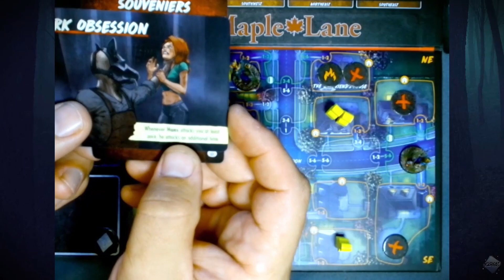Final Girl Franchise 305: Hans - The Final Nightmare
Laurie and Lucy continue to evade death, somehow, and for once the crazy trip idea is Laurie's.  Her and Lucy have traveled to Lucy's childhood home for a pre-holiday visit, and so Laurie can follow tradition and ask for Lucy's hand from her father.  Hans cannot possibly still care enough for her blood, or can he???

Timestamps
00:00 Intro
01:07 Flavor Text
02:36 Hans Setup
02:44 Location Setup
05:46 Scenario Setup
07:31 Playthrough
55:58 End Game

Links
Ebay Store